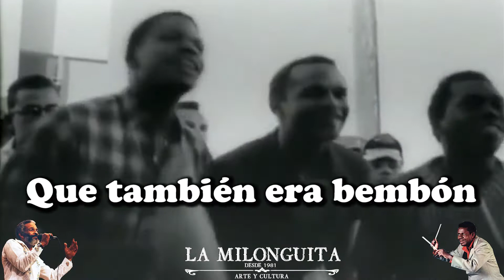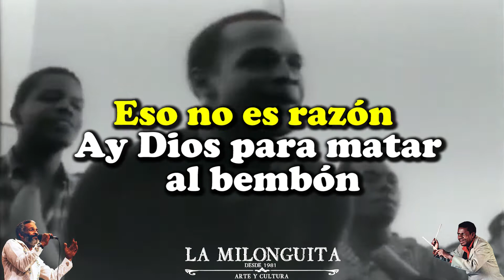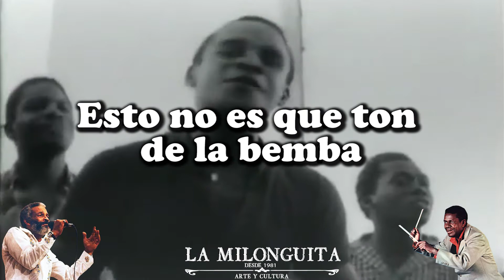El negro bembom (Guaracha 1959) Ismael Rivera con la Orquesta de Rafael Cortijo y su combo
La amistad entre Ismael Rivera y Rafael Cortijo nació en el colegio. Allí se conectarían, en especial, por su afición a la música y, con los años, hasta se harían compadres...
Aquello de que los amigos son la familia que se elige funcionó a la perfección entre Ismael Rivera y Rafael Cortijo. Ellos se conocieron muy niños. Rafa era un poco mayor que Maelo. Ismael estaba en séptimo grado y Rafa en noveno...
Al principio, mamá Margot le decía que era muy grande para ser su amigo. “No, mami, este chamaco toca conga, es percusionista”, le decía el pequeño Ismael. Y su madre le respondía. “Pero tú fuiste a la escuela a estudiar”...
Rafael Cortijo e Ismael Rivera causaron una gran revolución que dispersó las fronteras sociales de la exclusión cultural. No sólo con la bomba y la plena (ritmos del folclor puertorriqueño), que llevaron a los mejores escenarios: el teatro, los hoteles más reconocidos, los clubes, la radio, la televisión e incluso el cine, sino que abrieron un camino inédito y fueron conquistando con su original sonido a toda América...
Sin embargo, en 1962, al regreso de una gira por Venezuela con escala en Panamá (lugar donde posiblemente adquirieron los alucinógenos), fueron detenidos por la aduana en el aeropuerto de San Juan, por violar la ley de sustancias controladas. Después de ocho años continuos de formidable ascenso con el Combo, Ismael Rivera y Rafael Cortijo fueron capturados, sentenciados a prisión y paseados por varias cárceles y centros de rehabilitación...
Maelo es separado de la sociedad y enviado a cumplir sentencia en el programa carcelario de rehabilitación en Lexington, Kentucky, donde permaneció confinado cerca de cuatro años y en el que Maelo estuvo activo musicalmente formando un grupo mientras cumplía con su “deuda”.
Un compatriota suyo, Bobby Capó, sintió como propio el encierro de Ismael, y le compuso un número que llegaría a convertirse en himno de los reclusos: "Las Tumbas"...
A los pocos días Rafael Ithier citó una reunión con los músicos del Combo de Miramar en casa de Roberto Roena...
En esta reunión Ithier sugirió la formación de un grupo aparte ya que Cortijo había entrado en una etapa de depresión. Así se inició El Gran Combo de Puerto Rico...
Cuando Cortijo muere, Ismael se llena de una tristeza tal que hasta dejó de cantar. No pudo soportar que su amigo de toda la vida, su hermano, no esté más...
Mamá Margot le decía: “Ismael, te tengo que preparar un remedio para la garganta, esa es tu herramienta de trabajo”. Y él le respondía: “no, mamá. El maestro se murió y se llevó la llave”. Cuando Cortijo se murió, terminó Ismael...